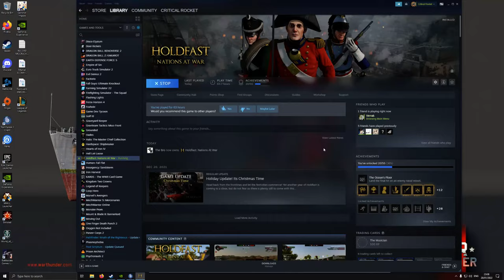Holdfast - Vive Le Frun! Vive le PC! Vive le stream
Broadcast the week where I got my PC back up and running.  Some good old Holdfast pre-WW1 update.  This is a stream of the WW1 gameplay I will get on the channel during the week though and if you haven't tried it you should because it's free :)